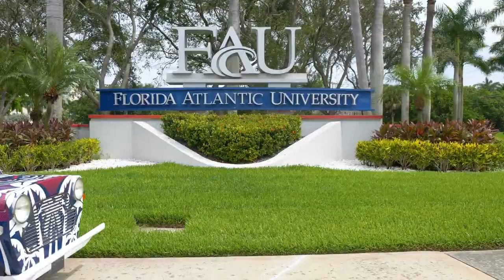🏈 Florida Atlantic University Athletics Tour In BOCA RATON, FLORIDA | ADTV Sneak Peek⭐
Join Lisa Treu, host of American Dream TV and Real Estate agent with Treu Group Real Estate on a Florida Atlantic University Athletics Tour in Boca Raton, Florida. In this special episode, get an all-access pass to the FAU Athletics program as we dive into the dynamic synergy of sports, academics, and lifestyle. After an exhilarating run to the Final Four last season, FAU's basketball team has become another example of the success and an integral part of the university's "Winning in Paradise" culture.

🌟 What's Inside This Episode:

An in-depth tour of the FAU Athletics facilities in the city of Boca Raton, FL.
Exclusive interviews with FAU's leading sports figures:

- Brian White, Athletics Director
- Dusty May, Head Coach of FAU Basketball
- Tom Herman, Head Coach of FAU Football

- Insights into the cutting-edge training programs and student-athlete development.
- A look at how FAU Athletics blends competitive sports with academic excellence.
- Behind-the-scenes action of FAU's athletic programs and their impact on the community.

🏀 FAU Basketball's Final Four Legacy:
Celebrate the monumental achievement of the FAU Basketball team as we delve into the strategies and spirit that launched them into the Final Four — a testament to the program's growth and competitive zeal under Coach Dusty May's leadership.

🎓 Academics and Athletics Hand in Hand:
Discover how FAU provides a holistic environment for student-athletes, ensuring their success in the arenas and in their academic pursuits.

🌴 Boca Raton: Where Champions Rise:
In Boca Raton, FAU student-athletes live and compete in paradise, motivated by the beauty and vibrant culture of their city. The "Winning in Paradise" ethos is not just a slogan; it's a lived experience for the Owls, where every game is a step towards greatness.

Discover the multiple reasons people are drawn to Boca Raton's shores. From the sun-kissed beaches to the thriving job market, exceptional schools, and a community that supports a diverse and active lifestyle — Boca Raton isn't just a place to live; it's a way to live.

📺 About The American Dream TV Show:
American Dream TV focuses on the lifestyle and real estate in Palm Beach. As one of the exclusive hosts of American Dream TV, Lisa Treu shares why Palm Beach County is the ideal place to life. The American Dream TV Show is a national television series that brings you stories of lifestyle, culture, and real estate across America. Join our host, Lisa Treu!

Lisa & Steve Treu
Treu Group Real Estate

ABOUT:
Top Real Estate experts at The Treu Group Real Estate bring you the latest real estate information about buying or selling in Palm Beach, Martin, and Broward Counties. See the latest market updates, information on how to get your home sold, your offer accepted, the international real estate market,  and changes that you need to know in the Florida real estate market. Whether you're looking for Palm Beach, Martin, and Broward Counties homes for sale, selling your current home or looking for an investment property, top agents, Treu Group Real Estate can help you. In today's market, everyone is looking for answers that they can count on to so they can make good decisions.

Buying a South Florida Home? Search All Homes For Sale

Selling a South Florida Home?